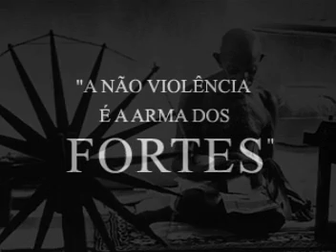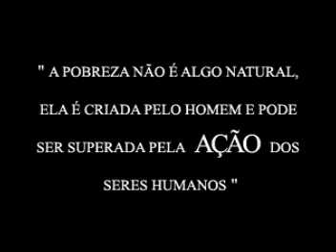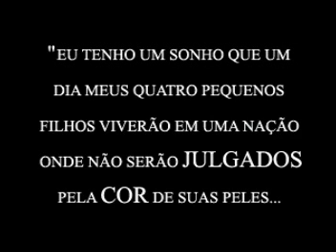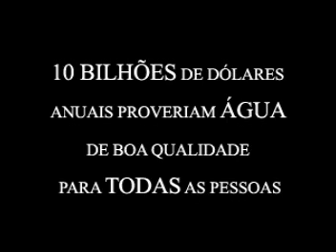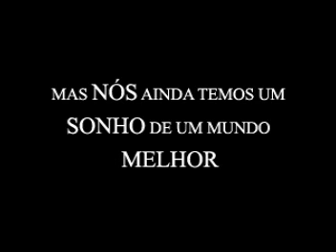Eu Tenho Um Sonho (I Have a Dream) - segmento 3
Este é o segmento 3 do documentário de minha autoria "Eu Tenho Um Sonho" ("I Have a Dream"), feito para exibição aos alunos de uma escola pública do ensino fundamental. Este vídeo fez parte de um projeto sobre cidadania e direitos humanos que minha esposa, que é professora de história, apresentou aos seus alunos de quinta a oitava série.
As fotografias são, em grande parte, do mestre Sebastião Salgado. A música de fundo é a versão de uma das canções do Metallica, "Fade to Black" interpretada de forma magnífica pelos quatro violoncelos do grupo finlandês Apocalyptica.
Este vídeo trata de temas humanitários e não tem nenhum propósito comercial, apenas educacional.
This video is about humanitarian subjects and do not have any commercial purpose, just educational.